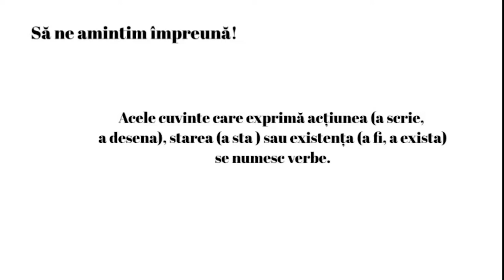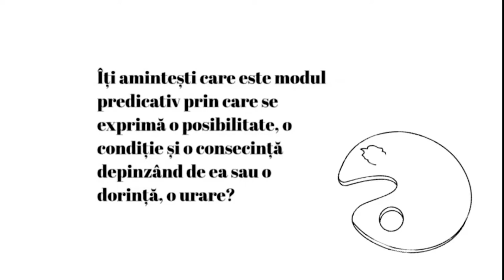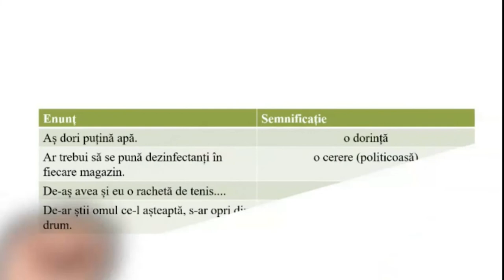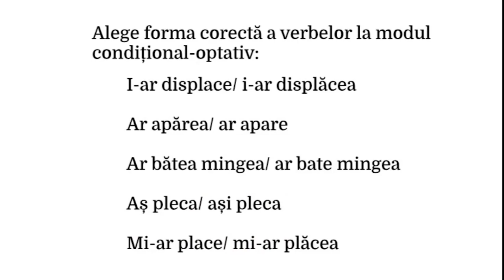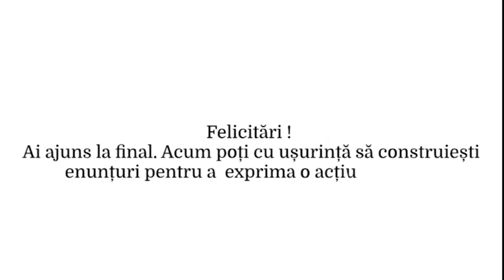Exprimarea acțiunii, stării existenței (Verbul). Modul conjunctiv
Activitatea de învățare presupune realizarea a șase cerințe corelate, corespunzătoare competenței specifice enunțate. Parcurgerea acestora permite elevului să se raporteze la cunoștințele sale anterioare, observând modele, tipare și exersând formarea conjunctivului în diferite contexte,  într-un demers didactic stimulativ, care motivează elevul în producerea de exemple personale.
Resursa implică exerciții de completare și de recunoaștere a verbelor la modul conjunctiv, precum și un exercițiu care poate fi realizat de către elevi în caietul de lucru.